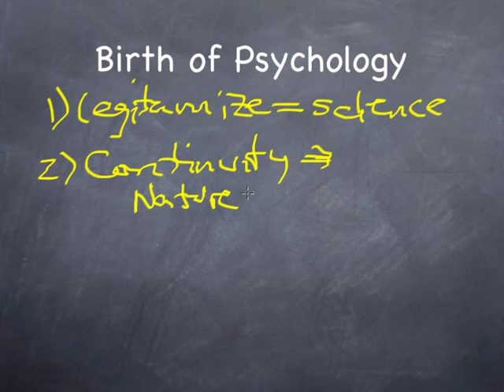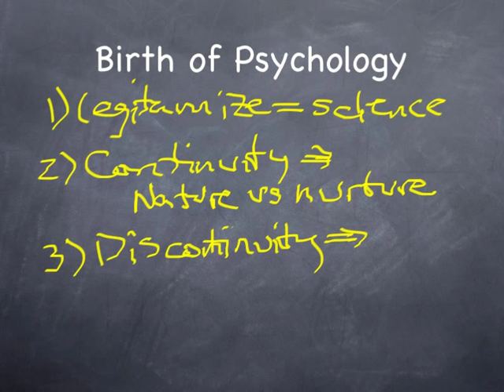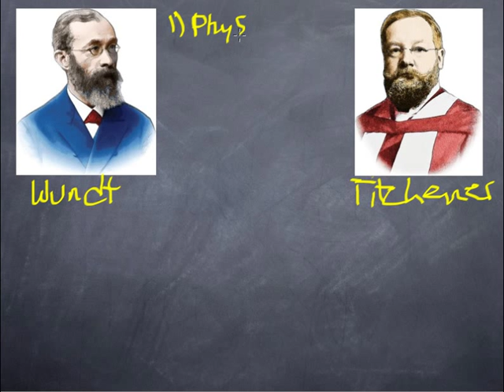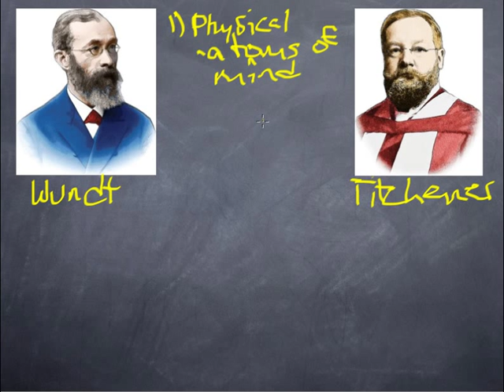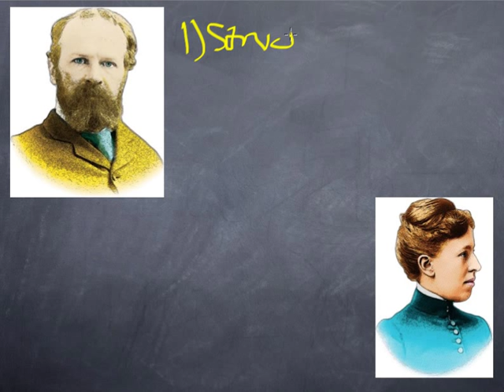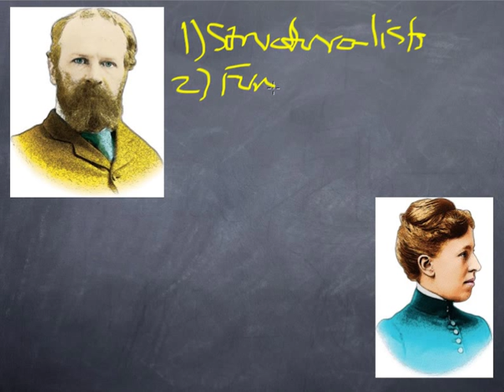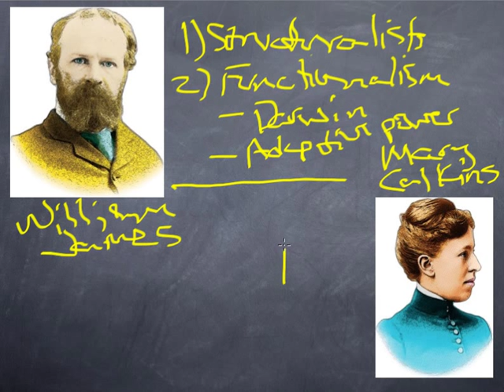module 1 birth and roots of psychology.mp4